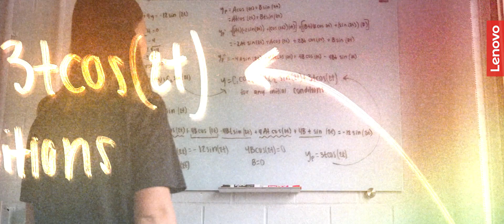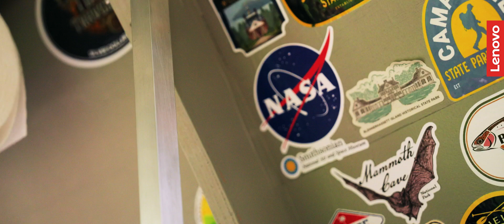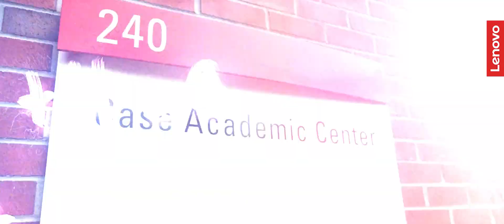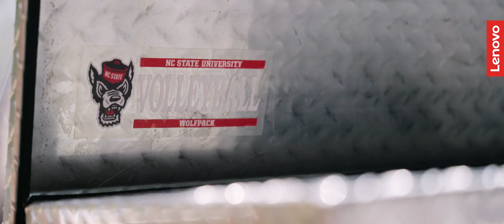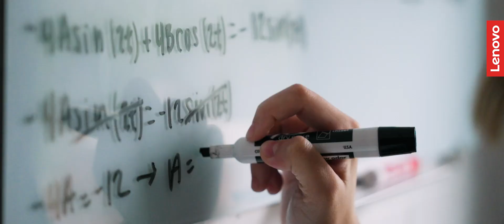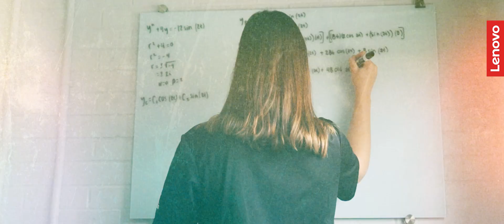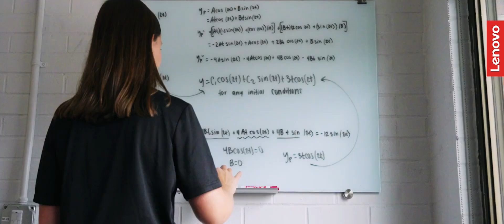Leader of the Pack - Laurna Kerr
Our Leader of the Pack, Laurna Kerr from NC State Volleyball, demonstrates the determination it takes to balance sports and academics as she continues to build her dream future in aerospace engineering at NC State.